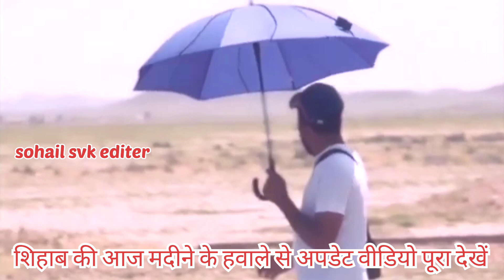Day 340🥰 शिहाब की आज मदीने के हवाले से आई खुशखबरी shihab chittur live location🌎shihab saudi news📰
Shihab Chottur Saudia Arabia Ramdan
shihab chittur
sehaab
shihab Bhai
shihab location
Md Aslam
shihab Bhai
Shihabchotturlive
safar midia
shihab chottur official
shihab
shihab chottur
News of Islam
ajanta news
shihab walking
shihab kerala
shihab hajj
shihab malappuram
shihab mecca
shihab dream
chottur shihab
shihab tirur
shihab news
keralatomakkah
shihab today live
shihabchottur
shihab chottur kerala to mecca hajj by walking
hajj live
Shihab Chottur
Shihab bhai
Shihabchotter
naat Shareef
sihab
gaffar vlogs
shihab
Shihab Chottur Kuwait Mai khana hai
shihab chittur Kuwait
Kuwait vlogs
Shihab Bhai ka Mobile Number
shihab chittur saudi arabia Mai kahan hai
shihab Saudi Arabia
shihab Saudi entry
shihab Saudi Arabia news
shihab Kuwait jumma live
shihab jumma live
shihab eid mubarak
shihab chottur eid milad un nabi
Kuwait vlogs
Alvida jumma mubarak
shihab eid mubarak
shihab Eid saudi live
Saudi vlogs
Shihab Chottur Live Location
Shihab Chottur
shihab jumma
shihab Kuwait
Shihab Chottur Update
293 Day 21 March 2023
9 May
shihab Pakistan
shihab official channel
shihab videos
ak or mj trending
shihab_live today